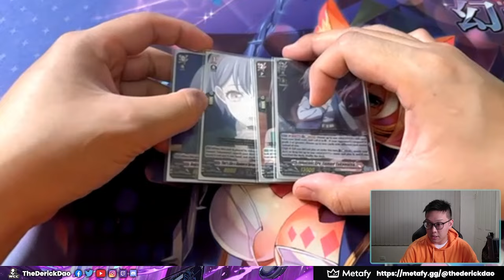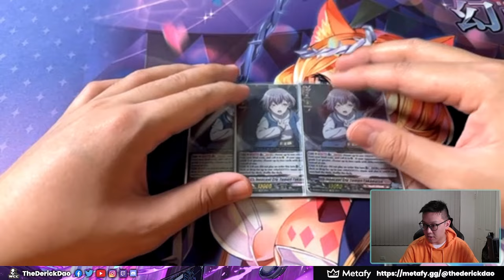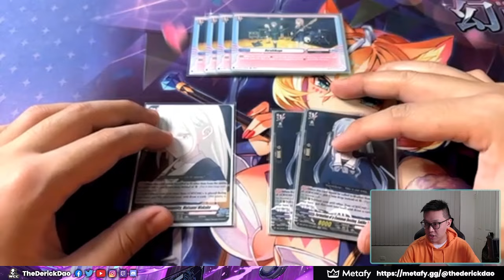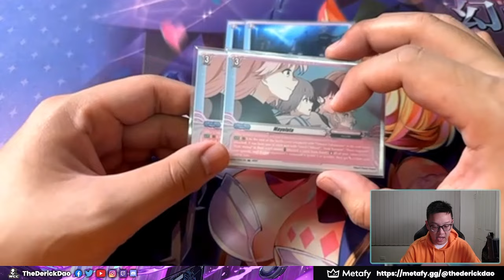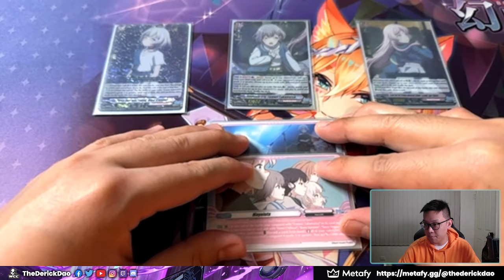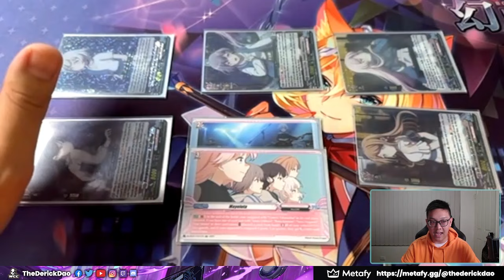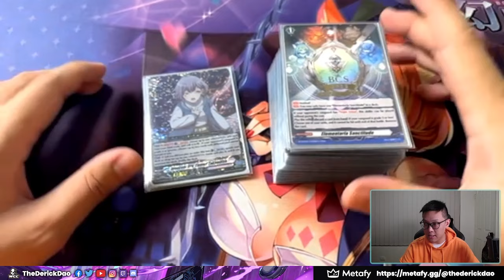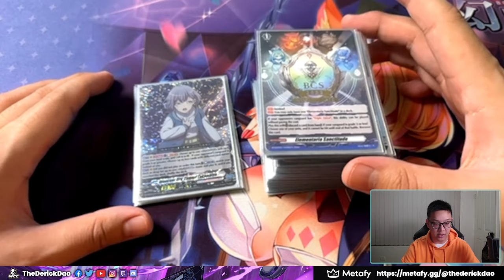I Got 2nd Place at Bushiroad Spring Fest Indonesia with MyGo!!!!!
Out of all the decks I chose to pick, I decided to pick a controversial deck into Tri-Regulation. Many players would think Luard or Shiranui first, but why did I choose this deck? All explained in this video!